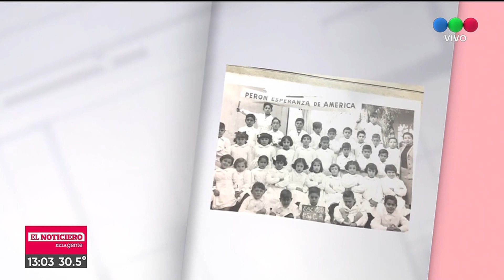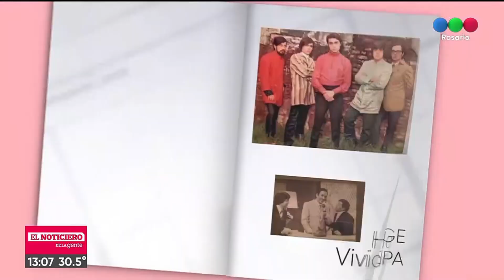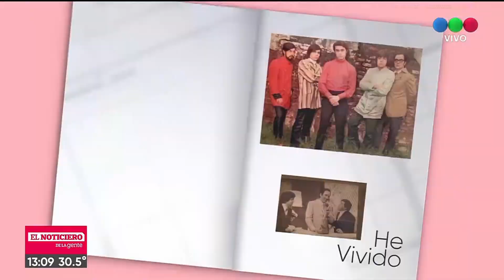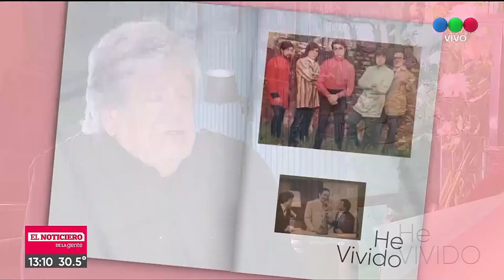He Vivido - Jorge Cánepa